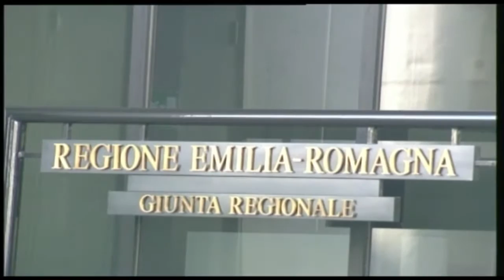EMILIA-ROMAGNA: Adolescenti, al via il piano 2018-20 della Regione | VIDEO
Un provvedimento destinato a tutti i soggetti che si occupano di adolescenti, famiglie, scuola, servizi sociali ecc, per realizzare interventi concreti con l’obiettivo di promuovere benessere, socializzazione e stili di vita sani, come deterrenti al disagio e all’isolamento. Oltre a prevenire e ridurre l'abbandono scolastico, la dipendenza da sostanze e gioco d’azzardo; e ancora, contrastare il bullismo, il cyberbullismo. Sono alcuni obiettivi del ‘Piano pluriennale per l’adolescenza’ per il triennio 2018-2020, approvato in questi giorni dalla Giunta regionale dell’Emilia-Romagna. Un Piano costruito assieme al territorio, con incontri che si sono svolti in tutte le province e al quale la Regione destinerà specifiche risorse.  “Avevamo promesso di occuparci con molta determinazione di bambini e adolescenti- sottolinea l’assessore al Welfare, Elisabetta Gualmini-. Lo abbiamo fatto aumentando le risorse finanziarie e rivisitando le norme regionali, per adeguarle ai nuovi contesti sociali e alle trasformazioni delle famiglie”.  Sono tre le priorità di intervento individuate dal provvedimento: ‘Il dialogo’, ovvero la capacità da parte degli adulti di ascoltare i ragazzi, “La cittadinanza attiva”,che consiste nel  coinvolgimento diretto degli adolescenti nelle scelte che li riguardano e “La cura” dei ragazzi per favorirne il benessere fisico e relazionale.  All’interno di questo progetto anche la “scuola” per genitori, un percorso formativo rivolto ai genitori e ad altri adulti di riferimento, organizzato in più giornate a tema. Nel triennio 2015- 18 è stata di 2,5 milioni di euro la cifra complessiva stanziata dalla Regione per finanziare attività educative e sociali rivolte ad adolescenti.